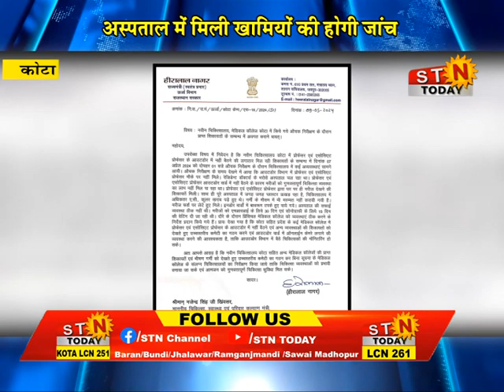stntoday 10 May 24 @ कोटा- अस्पताल में मिली खामियों की होगी जांच